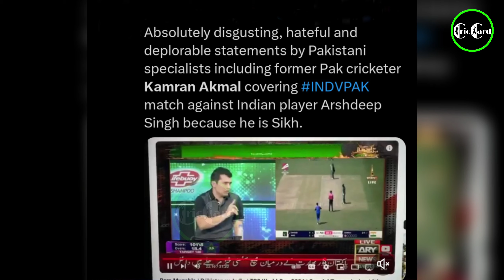Mohammad Rizwan heated clash with Aaron Johnson when Jeremy Gordon broke his bat | Pak vs Can T20 WC